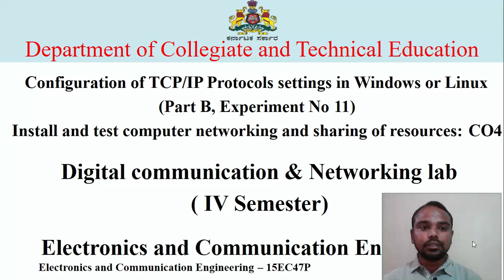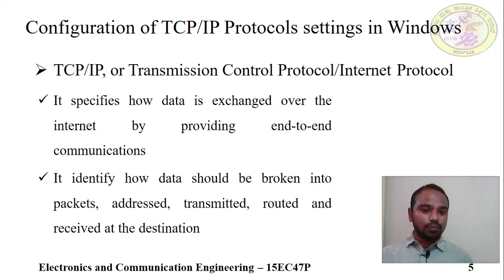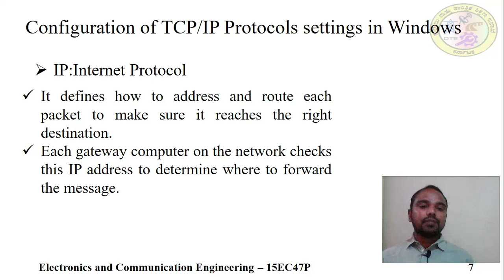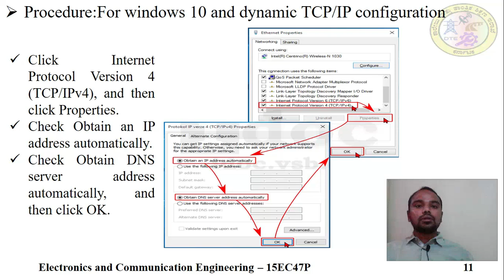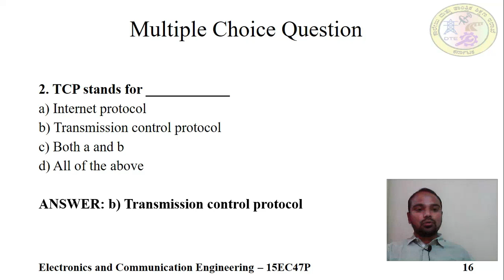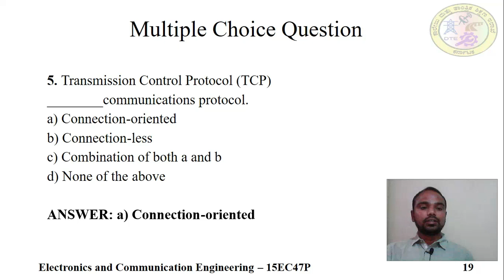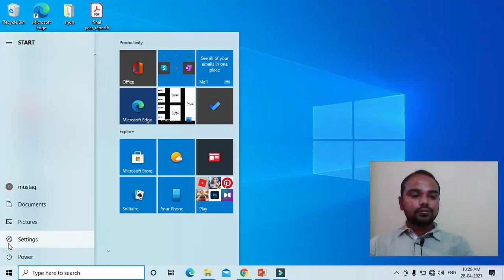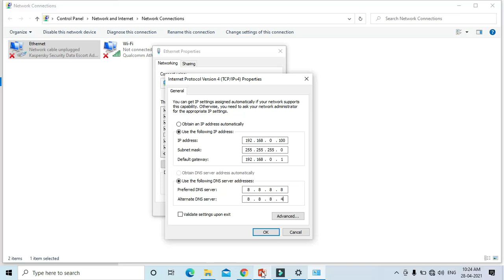what is tcp ip? full explanation